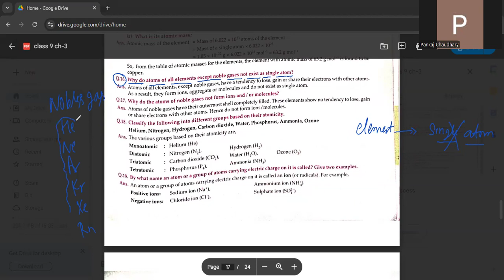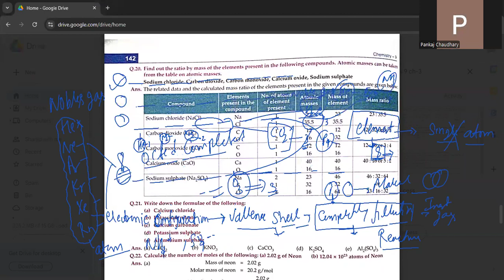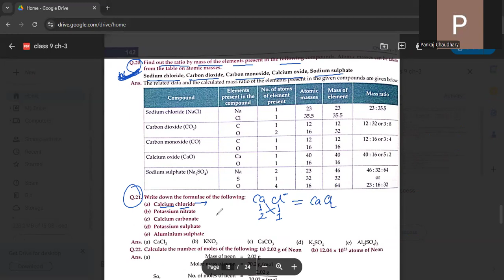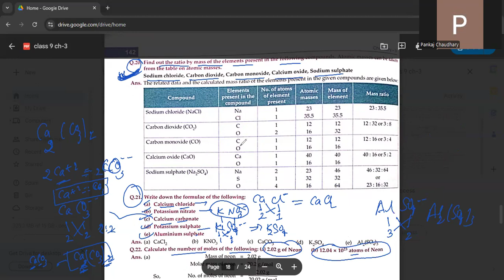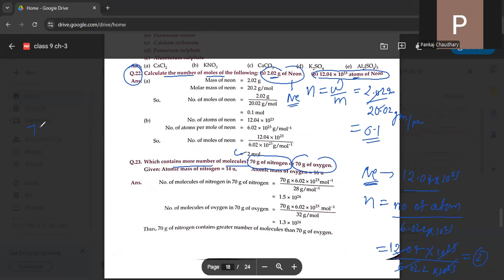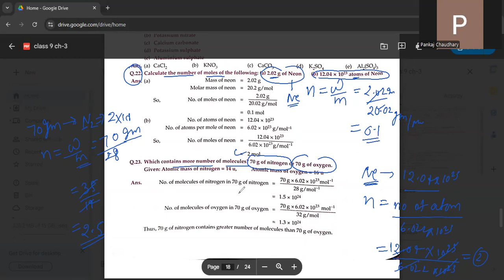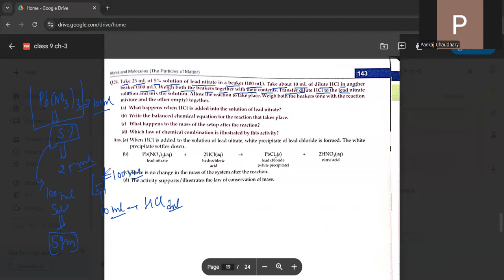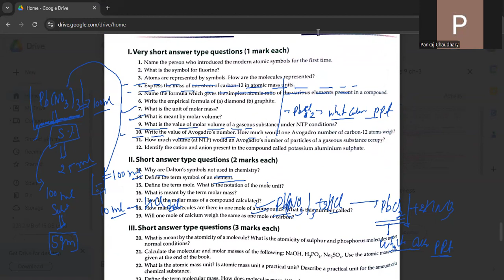atom and molecule lecture-15